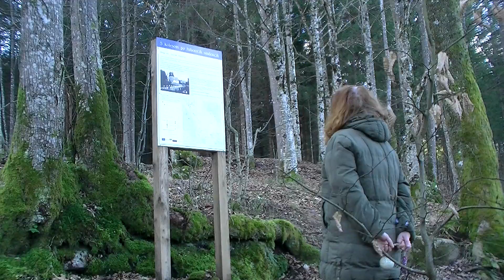20140112 walking through the woods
Rough collies walking through the woods...